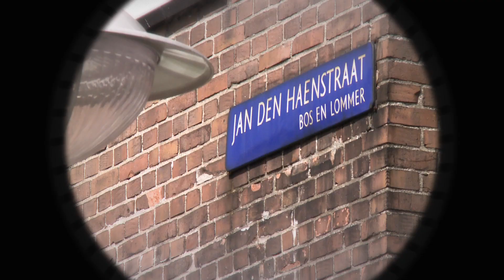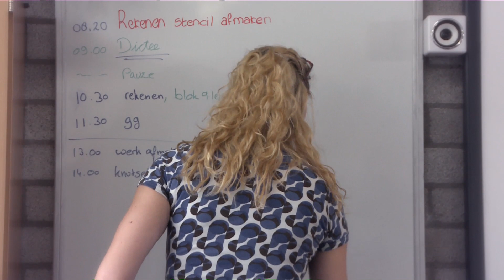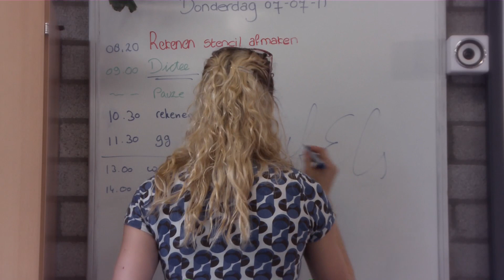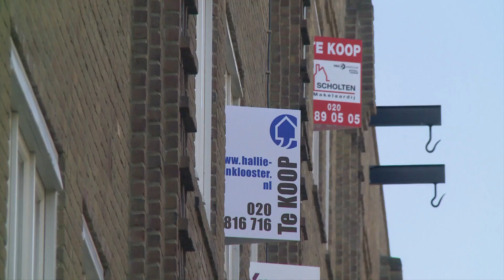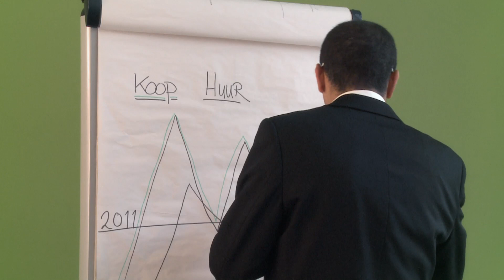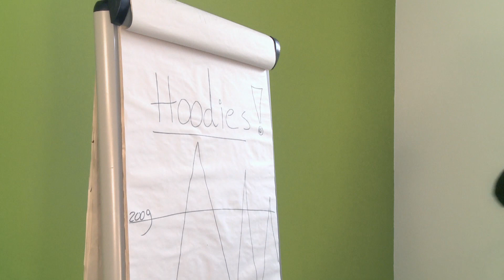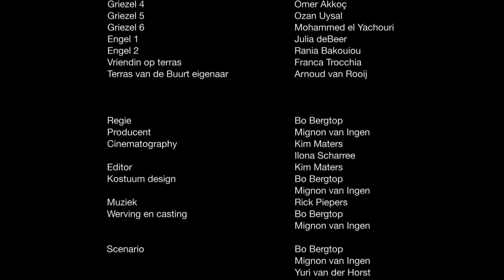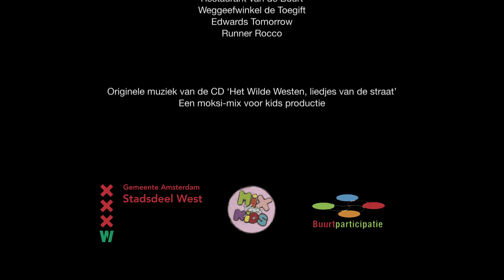Het Wilde Westen de film!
Korte speelfilm gemaakt in het kader van de Wijkaanpak in de Landlustbuurt in Amsterdam West. De titel verwijst naar berichtgeving in de media over de hoge criminaliteit in de buurt.Via de humoristische, spannende en ontroerende belevenissen van twee nieuwe bewoners, vader en dochter el Sahi, ( Mohammed Azaay) word je meegevoerd in hun kennismaking met het leven in het Wilde Westen.
Een project o.l.v. Bo Bergtop en Mignon van Ingen, waarin kids en andere buurtbewoners acteerden, dansten of achter de schermen meewerkten.